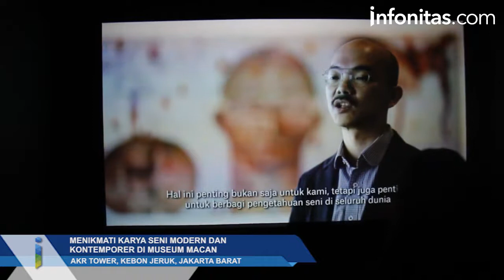Menikmati Karya Seni Modern Dan Kontemporer Di Museum Macan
Pengunjung menikmati karya seni modern dan kontemporer di Museum MACAN (Museum of Modern and Contemporary Art in Nusantara) yang terletak di AKR Tower, Jalan Panjang No. 5, Kebon Jeruk, Jakarta Barat, Sabtu (18/11/2017). Berdiri di atas bangunan seluas 4.000 meter persegi, museum ini memberikan akses publik terhadap koleksi seni modern dan kontemporer Indonesia serta internasional. Museum MACAN lahir dari seorang kolektor seni sekaligus pengusaha asal Indonesia, Haryanto Adikoesoemo. Videographer : Rendy Muhammad Rizky